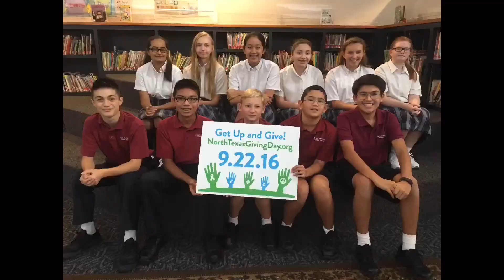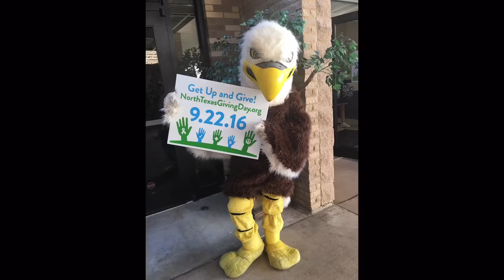St. John the Apostle-North Texas Giving Day 2016